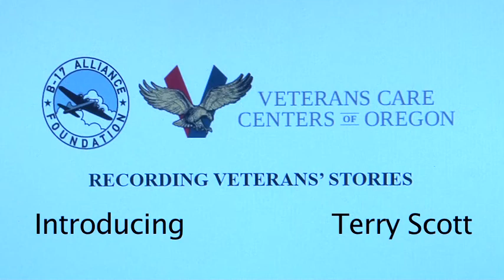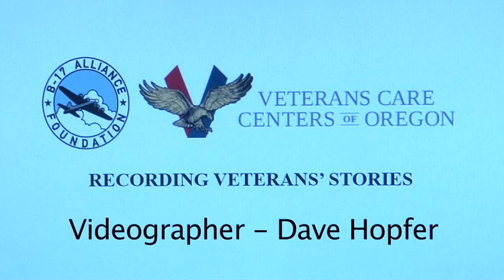B - 17 Alliance Veterans Care Centers Terry Scott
Introducing Terry Scott of the B-17 Alliance.  Terry Scott and Videographer Dave Hopfer record veterans stories at the Veterans Care Centers of Oregon in Lebanon, Oregon.